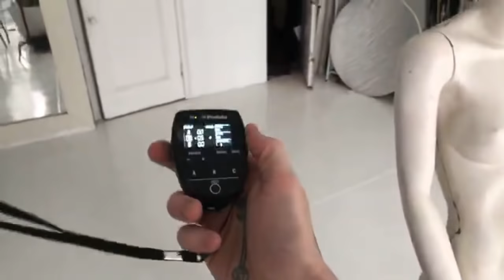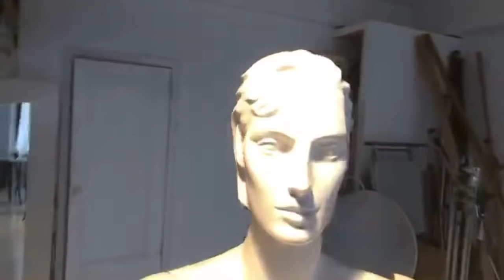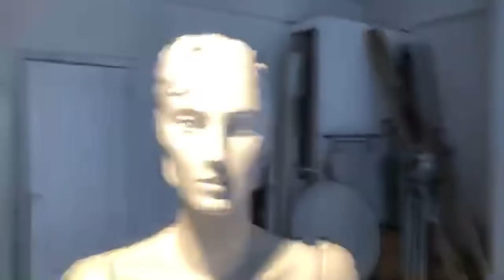LIVE DIY- How to make the infamous “Brooklyn Reflector” (multiple versions)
LIVE Do It Yourself!.. learn how to make the infamous "Brooklyn" Reflector of various types as seen on live streams with myself and Daniel Norton.  Ill go through the different finishes white, silver , beaded, soft silver, etc!  and some special backgrounds

💥Throw some support here by grabbing some merch with my work on it💥

MAKE UP FOREVER PARIS VIDEO!!